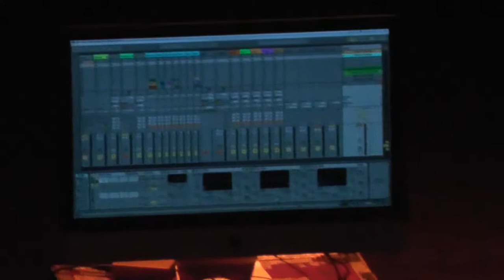Herbie Hancock Stage